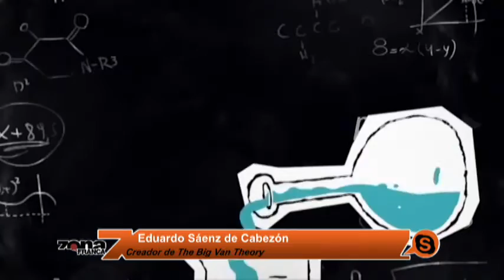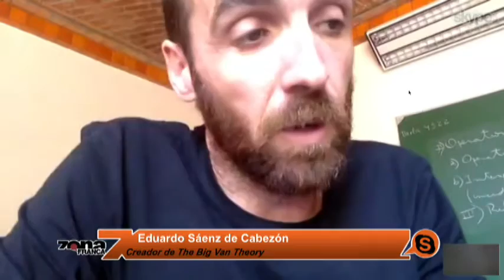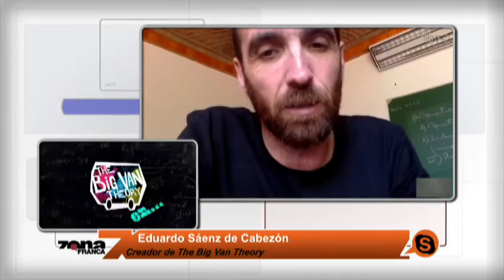The Big Van Theory dará charla de matemáticas en el Teatro Cervantes de Guanajuato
El creador  The Big Van Theory, Eduardo Sáenz de Cabezón, ofrecerá la conferencia “Matemáticas y diseño, ejemplos en la arquitectura actual” en el marco de las celebraciones por el 35 aniversario del CIMAT. La cita es el jueves 27 de agosto a las 6 p.m. en el Teatro Cervantes de la capital del Estado.